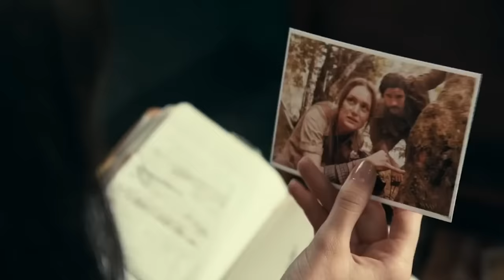We Watched Madame Web So You Don't Have To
Well before it hit theaters, "Madame Web" had people talking. You have to give it that. Does the full film manage to escape its meme-inspiring pre-release buzz? Only one way to find out.

Spinning the web | 0:00
Getting to the fireworks factory | 1:37
Aligning with the comics | 2:51
Amaria simply vanishes | 4:09
Mary Parker's baby | 5:17
Will Ezekiel come back? | 6:40
Minimal references to other movies | 7:49
The cast and crew's thoughts | 8:54
Impact on the Sony Spider-Verse | 9:40
No post-credits scene? | 10:59